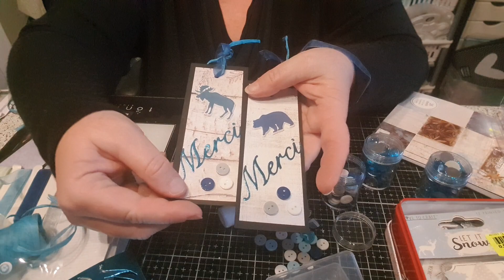TUTO MARQUE PAGE AVEC CHUTES DE PAPIER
KOKOROSA STUDIO
Le code de réduction de 20 %: L2035 et 1 die offert.
les anciens: L1110 ou L1394

LIEN BOUTIQUE ALI EXPRESS POUR BROSSES et classeurs range dies